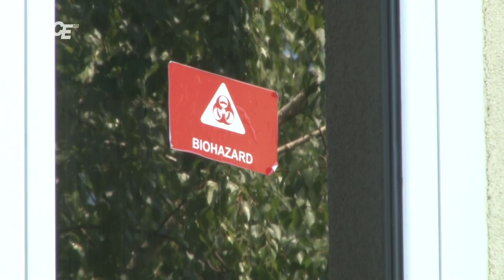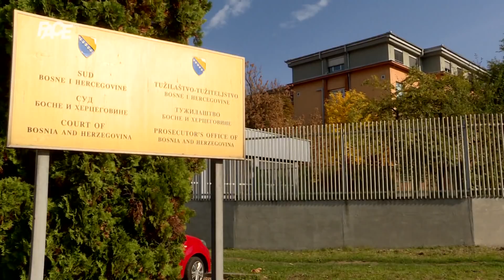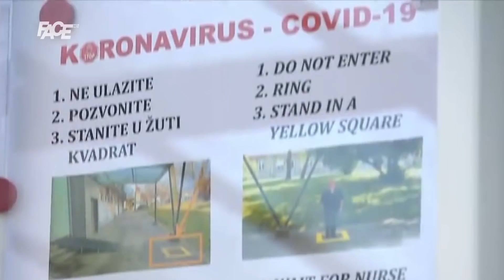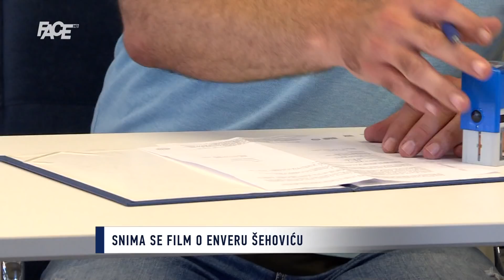VJESTNIK - 27. 07. 2020.